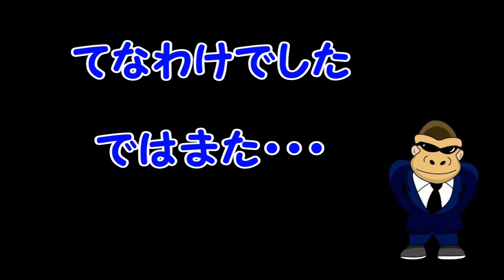Matera 世界遺産【マテーラ】岩山をくり抜いた洞窟住居群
世界遺産【マテーラ】岩山をくり抜いた洞窟住居群　世界遺産　阪急交通社　クラブツーリズム　ごりチャン　旅　トラピックス